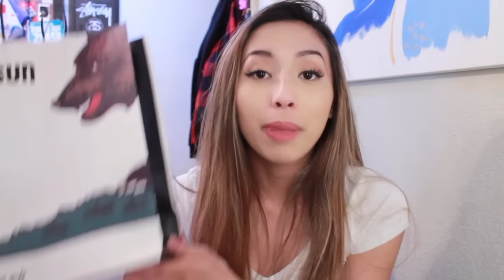Collective Spring HAUL! Brandy Melville, MAC, H&M and More! //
hey, loves!

OH MY GOSH, I AM SO CLOSE TO 5K! i never ever would have imagined this happening in a million years! i love you guys!

with all that being said, i sincerely apologize for my absence here on youtube! ya girl was getting that 4.0 again haha! with all the stress that comes with studying, i did some shopping throughout this quarter and saved it all for this video! hope you enjoy!

SONGS:
endless. - S0ul Unreal